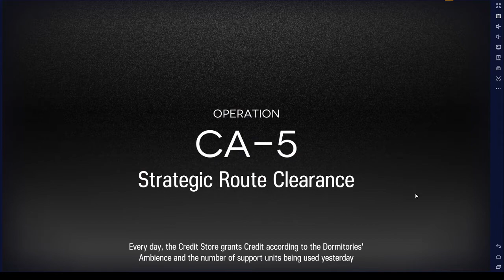DODGE W, DODGE!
Blue Poison S2M3
W S3M3